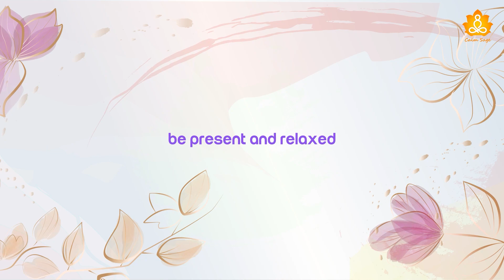Ways To Find Your Purpose In Life | 6 Tips To Follow!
Finding your purpose in life is a journey full of questions and concerns. Especially, how to start the journey. After some introspection, we’ve brought you another video that will help you guide how to find purpose in life. We all have questions we don’t have the answers to, but we hope that by the end of this video, you will be able to find some ways to answer the questions you have.
If you have any ideas and thoughts, then do let us know and we will be sure to answer them in our upcoming videos.

& you can also follow our page on Facebook & Instagram